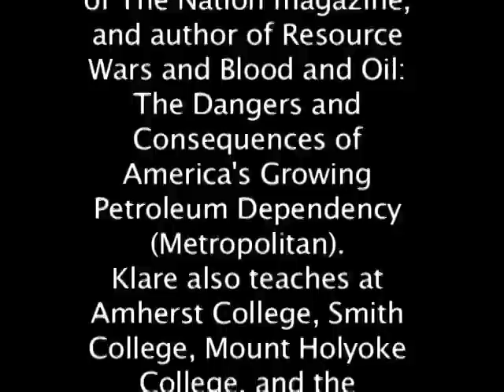Peak Oil: Robert Overtz interviews Michael T. Klare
Marin Commons Presents Michael T. Klare Ph.D. in conversation with Robert Ovetz Ph.D. (March 16, 2012)

Michael Klare and Robert Ovetz discuss Klare's observations in his new book "The Race for What's Left: The Global Scramble for the Worlds Last Resources".

Producer: Jim Geraghty.